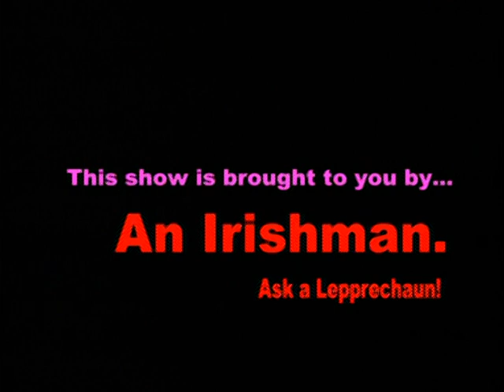Turbo Tom On TV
This was recorded in Boston. BNN Boston Neighbourhood Network.
Ps I haven't a clue about cards